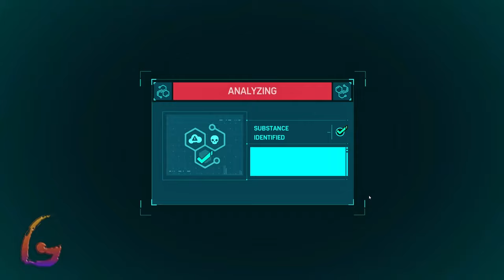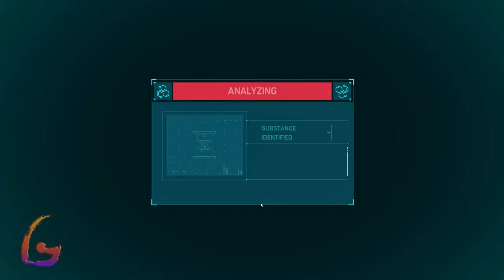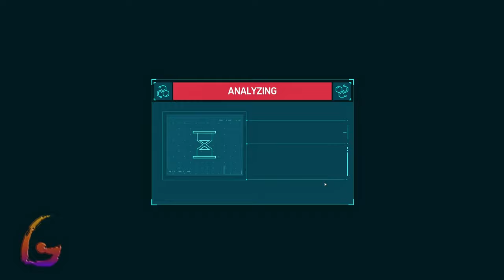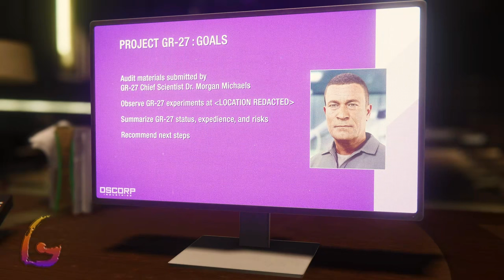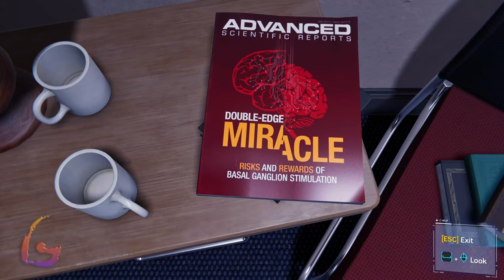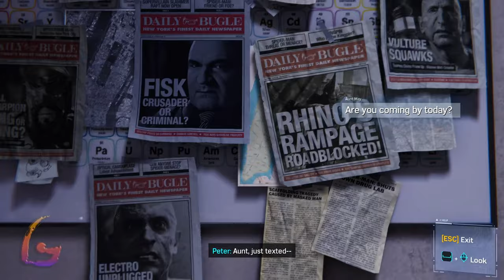Marvel's Spider-Man [Act 2] Gameplay Walkthrough [Full Game] No Commentary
Marvel's Spider-Man Gameplay Walkthrough [FULL GAME] No Commentary will include the full game story on PC. This Marvel's Spider-Man Gameplay Walkthrough Full Game No Commentary is 60fps and will be in either 1080p or 1440p and will include a Gameplay Walkthrough of the Full Game Movie or All Cutscenes Longplay edition of Marvel's Spider-Man which is No Commentary, most likely in a video after the ending of the game Gameplay Walkthrough.

Marvel's Spider-Man is a 2018 action-adventure game developed by Insomniac Games and published by Sony Interactive Entertainment. Based on the Marvel Comics character Spider-Man, it tells an original narrative that is inspired by the long-running comic book mythology.

00:00 - A Fresh Start,
15:00 - Dinner Date
25:00 - Up the Water Spout...
45:00 - Back to School
1:00:00 - Spider-Hack
1:10:00 - Uninvited
1:20:00 - Tombstone: On The Move
1:30:00 - Strong Connections
1:40:00 - College Buddies
1:45:00 - First Day
1:55:00 - Collision Course